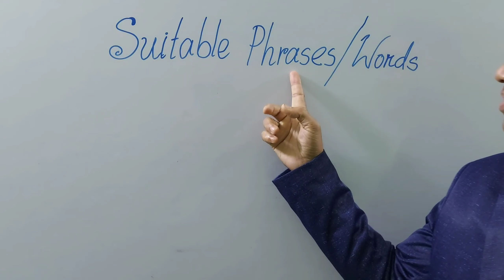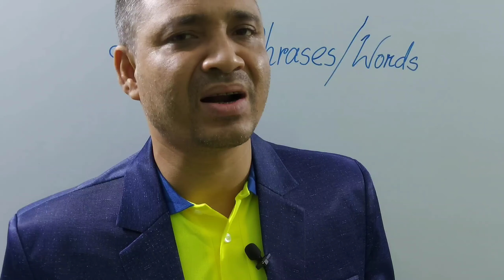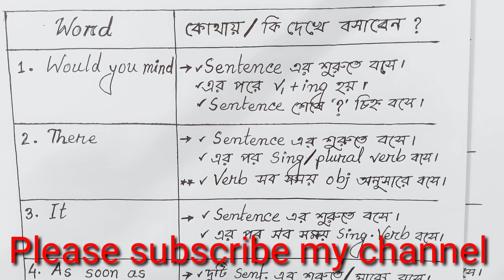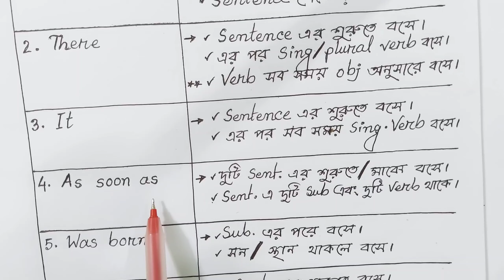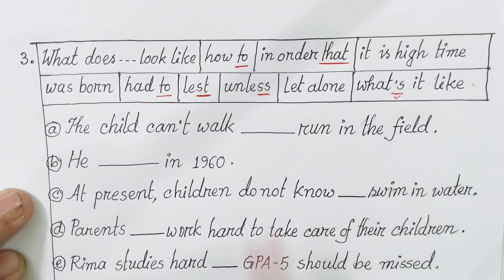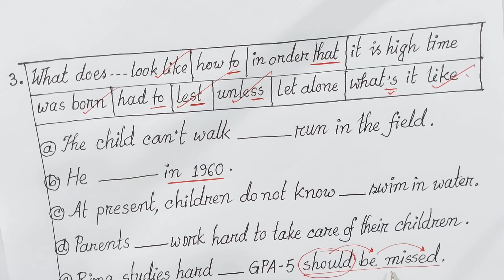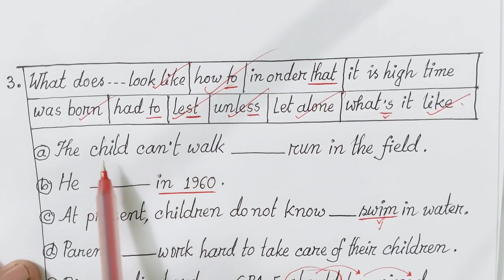How Can We Use Phrases or Words Easily by Using Technique? HSC Phrases /Words. Liton BD Education.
Dear viewers, today we will discuss about phrases / words using phrases or words. Phrases or words are very important for the HSC candidates. Not only that it is also important for all classes of students. Because by using phrases /words we can make a sentence easily. So for free handwriting phrases /words are must for the BCS candidates as well as any kind of examinee. Today we will learn the techniques sothat we can use it easily.

1. What is phrases / words?
2. How can we use phrases /words?
3. How Can We use phrases/ words easily ?
4. What is the use of phrases /words?
5. How Can We use the technique of phrases /words?

Vedio Link : Sentence Analysis.

# phrases/ words, # use of phrases / words,# the technique of phrases /words, # phrases,# use of phrases, # phrases for BCS exam, # important phrases for BCS exam, # Liton BD Education